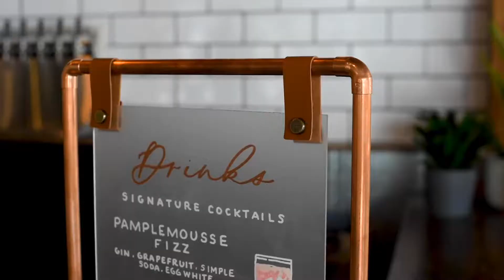Interview with Vanessas Flower Shop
A CHAT WITH VANESSA’S FLOWER SHOP
In this mini video feature, join NwWU host, Crystal Genes Photography as she has a chat with Vanessa of Vanessa’s Flower Shop.

This floral shop is based out of Clackamas, Oregon, and specializes in weddings and life celebrations. The flower shop is known for hand-delivering premium floral arrangements and free same-day delivery for those last-minute orders.

Vanessa has been in business since 2010, so she has plenty of experience. She is capable of making arrangements for all sorts of events. Vanessa even offers fresh flowers for unique floral headdresses as well! She loves being able to work from home, and her favorite part of her job is the design aspect. Vanessa especially loves when her clients give her creative control so that she can run with it and create to her heart’s content.

VANESSA’S TIP FOR ALL COUPLES
Don’t sweat the small stuff. It’s your wedding day, have as much fun with it as possible. If one thing goes crazy, just know that at the end of it you’re married and that’s all that matters. Live happily ever after!

MORE FROM THIS FEATURE
This interview with Vanessa’s Flower Shop is part of a full episode of the Easton Broad venue tour, a beautiful wedding venue in Portland, Oregon. Each episode, Crystal brings together a team of favorite local wedding vendors to show off their expertise at the most awesome venues in the PNW. Be sure to check out the full episode and others on the NwWU website!
Nw Wedding Underground

And find NwWU on Instagram @NWWeddingUnderground!

Photography by Crystal Genes Photography